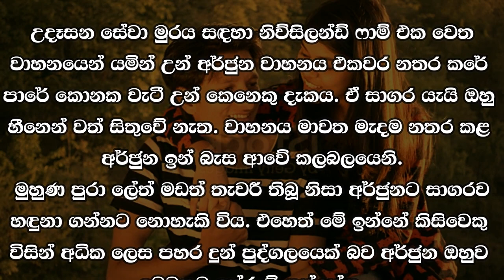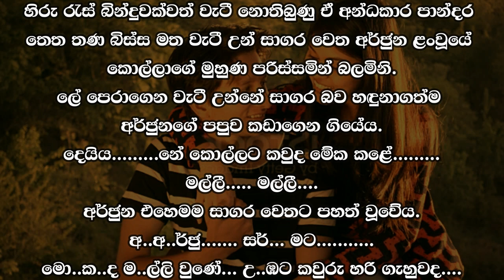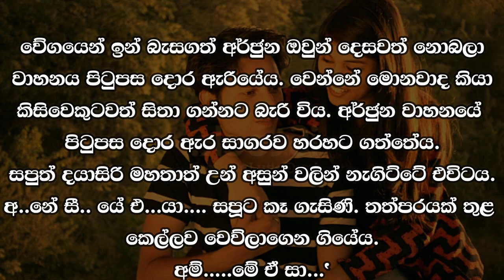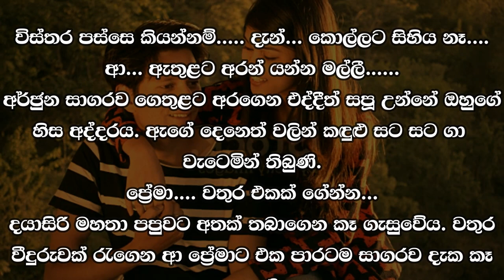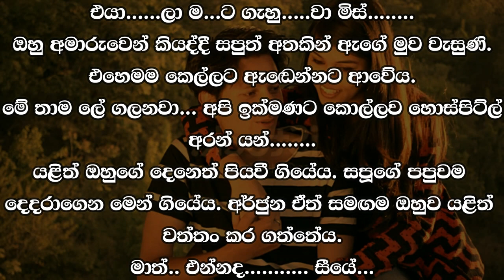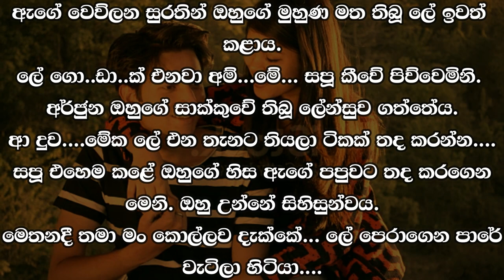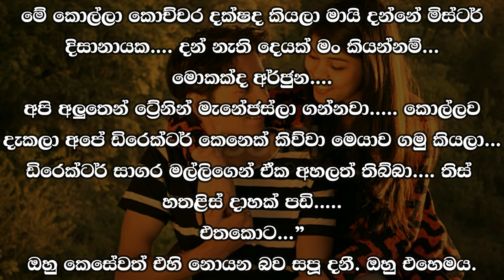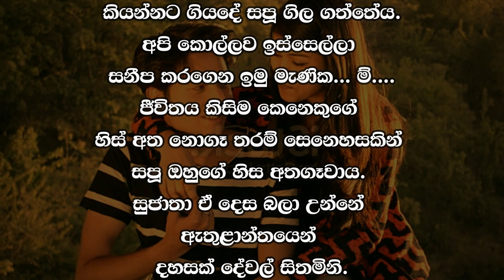😊 සපු - Sapu 64 😊 | ඒ සාගර යැයි ඔහු හීනෙන්‌ වත්‌ සිතුවේ නැත. | VishwaNovels | Sinhala Novels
කතාවෙන් බිඳක්: උදැසන සේවා මුරය සඳහා නිවිසිලන්ඩ්‌ ෆාම්‌ එක වෙත වාහනයෙන්‌ යමන්‌ උන්‌ අරජුන වාහනය එකවර නතර කරෙ පාරේ කොනක වැටි උන්‌ කෙනෙකු දැකය. ඒ සාගර යැයි ඔහු හීනෙන්‌ වත්‌ සිතුවේ නැත. වාහනය මාවත මැදම නතර කළ අරජුන ඉන්‌ බැස ආවේ කලබලයෙනි.

A bit of the story: Arjuna was driving to the New Zealand farm for the morning shift, when he stopped the vehicle and saw someone lying on the corner of the road. He never dreamed that it was the ocean. Arajuna stopped the vehicle in the middle of the road and got out of it in a panic.

Time Codes
0:00 - Intro
0:02 - Love Story
8:31 - End